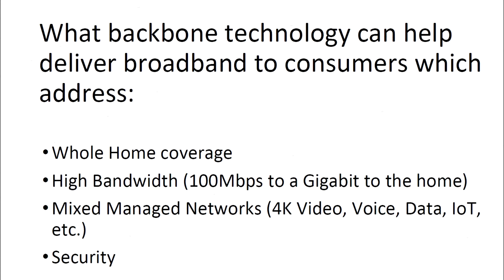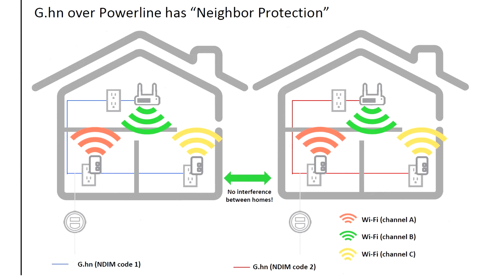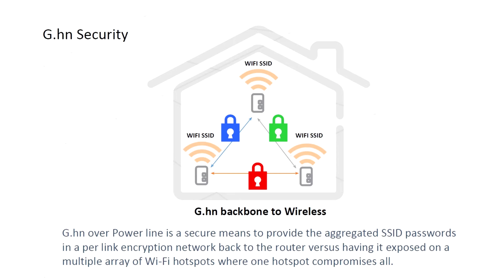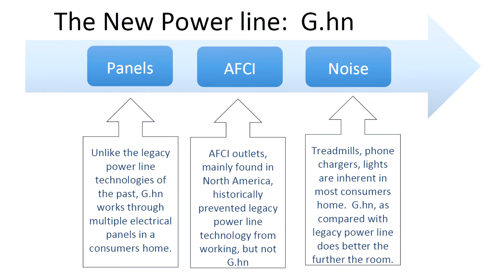G.hn - Providing the Backbone for Gigabit Home Networking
HomeGrid Forum president Donna Yasay discusses the importance of ensuring home networks can extend the experience of ultra-broadband services throughout the entire home using G.hn technology.